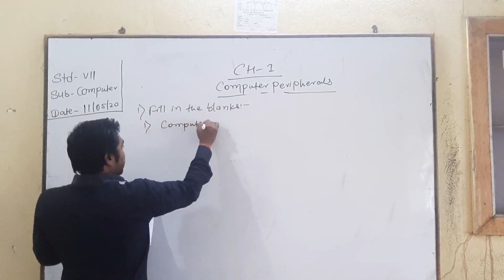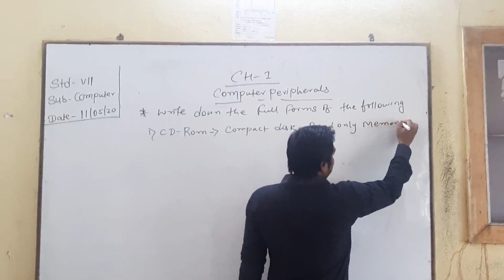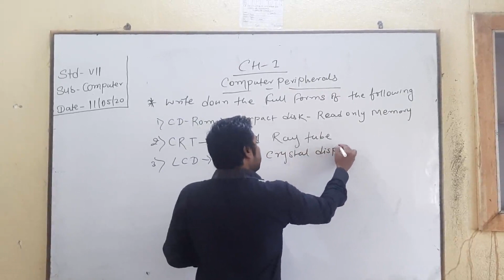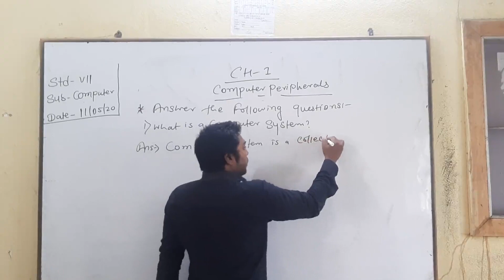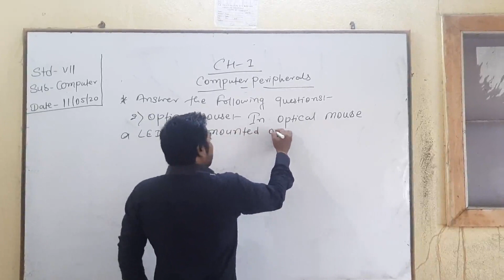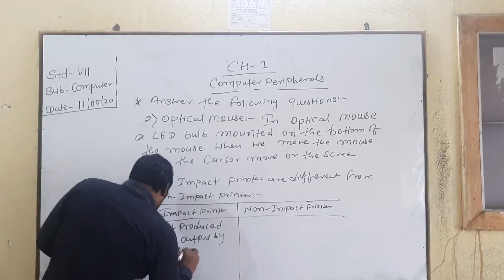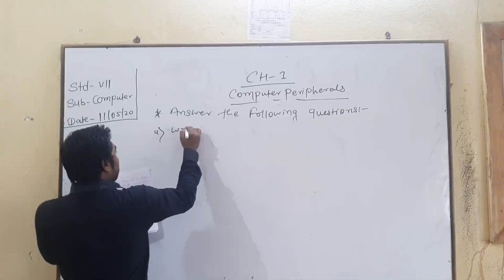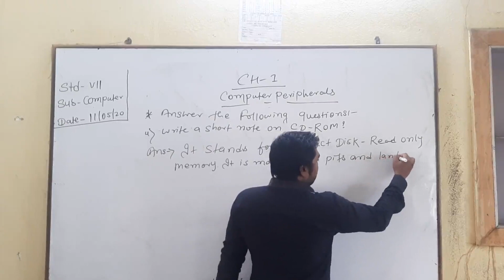STD 7- COMPUTER- 11.05.2020